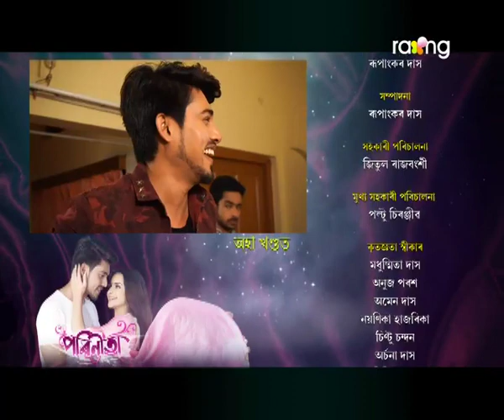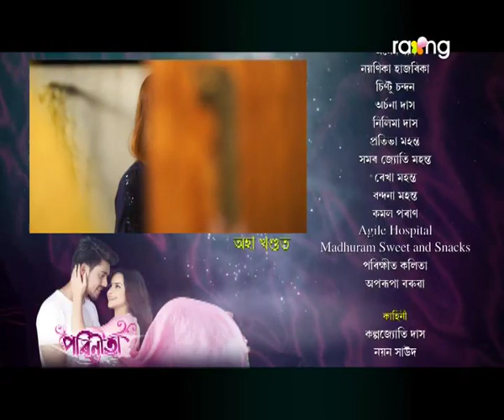Parineeta - পৰিণীতা | 20th Apr 2019 | Full Episode | No 42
নিবিড় আৰু পৰীৰ ভৱিষ্যতক লৈ কি সিদ্ধান্ত ল'ব অৰ্চনা চক্ৰৱৰ্ত্তীয়ে?

Parineeta is a story about a very simple, easy going, sober, yet a very rich girl. Her father is a renowned industrialist Barun Dutta.  Though she is a very rich girl, yet she always prefers to live a simple and low cost life. She loves Ran, Ranvijay Choudhury, a middle class corporate employee.  Ran lives with his mother.  His father was an honest government employee who always believed in honesty, hard work and purity of mind. Ran's mother always trying to let her son grow with these values.

Mr.Barun dutta wants her daughter to be by him always. He even can not think about her marriage.  Even though he knows that Parineeta will has to have got married with someone , Dutta wants her to get married in a family very near to their home, in the same city. Dutta never approves of the relationship between his daughter and Ran. Because Ran is not of his standards,  socially, economically. Parineeta’s mother supports her and her love but she can not go against her husband’s will. Finally Parineeta's mother manages to proved 1 year to Ran, so that he can became a rich and standardized persona to fit with Barun Dutta.